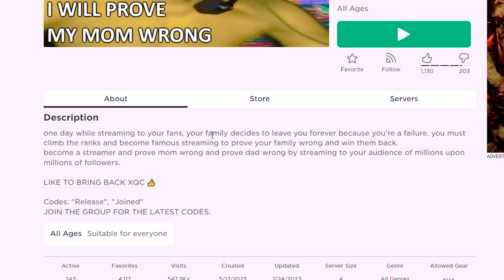I BECAME A Roblox STREAMER!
Today in roblox - I try to become the biggest streamer!